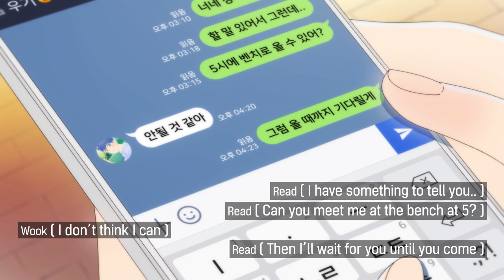[A day before us 2] EP.11 Before I Let You Go _ ENG/JP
'Wook.. Are you.. by any chance.. avoiding me?'
Wook make up his mind to give up Yeo Reum
01: 06 ← The look in wook’s eyes are too cold

A Day Before Us Season2 's OSTs have been officially released! They’re available at Spotify, Apple Music!🙂

🎵A Day Before Us Season2 OST Part.4
     Crossed (Daram)

A Day Before Us will be back with you with sweeter
and more exciting stories ♡

💜A new episode is uploaded every Friday at 6PM!